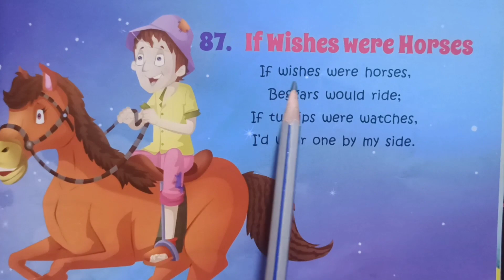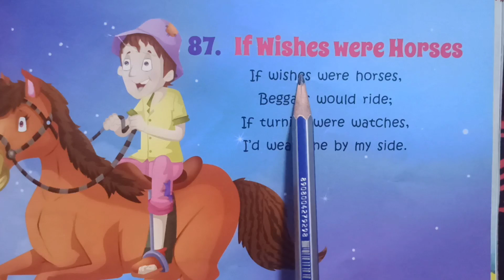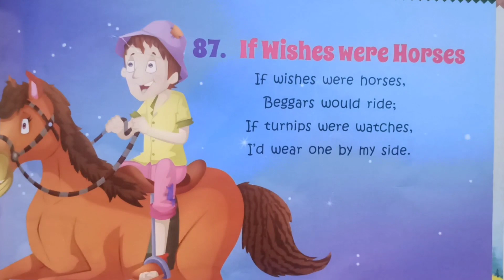If Wishes were Horses | Nursery Rhymes| Songs & Poems | JrKg | SrKg | Lkg |कॉमन राइम्स बच्चों के लिए